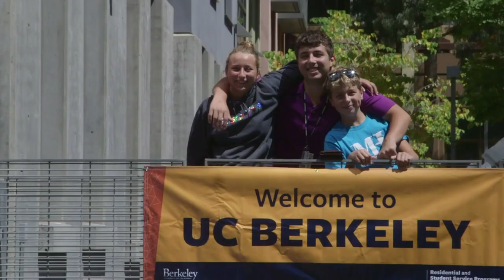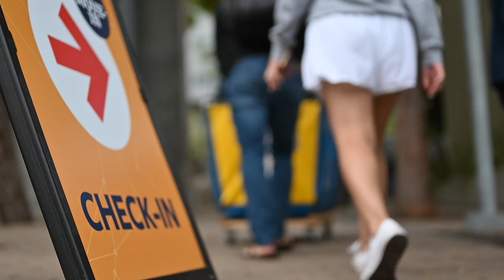3,000 More Students Get To Attend Berkeley This Fall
Current and prospective students at UC Berkeley react to the court's decision to freeze enrollment and Newsom's subsequent overturning of said ruling.

Credits:
Produced/Edited By: Mariana Garcia